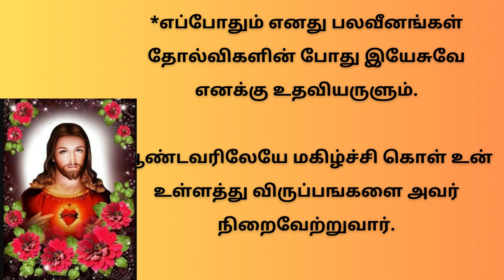Powerful Prayer to Sacred Heart of Jesus திரு இருதய ஆண்டவருக்கு வல்லமைமிக்க ஜெபம் | 7/03/24